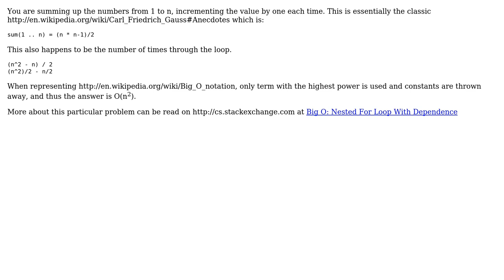Software Engineering: Time-complexity of nested for loop (2 Solutions!!)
Software Engineering: Time-complexity of nested for loop

With thanks & praise to God, and with thanks to the many people who have made this project possible! | Content (except music & images) licensed under CC BY-SA | Music | Images & others | With thanks to user user2831683 user Brandon user Andres F. and the Stack Exchange Network Trademarks are property of their respective owners. You are responsible for your own actions.